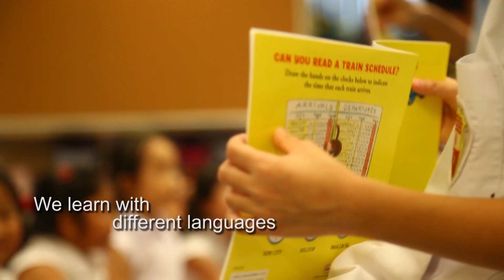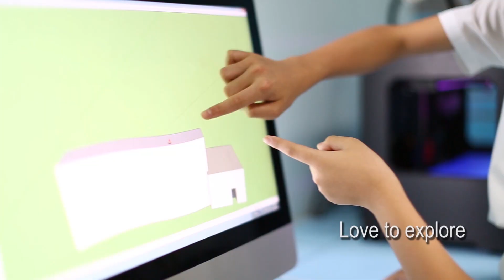About us - Po Leung Kuk Camões Tan Siu Lin Primary School 保良局陳守仁小學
TSL Campus TV Facebook